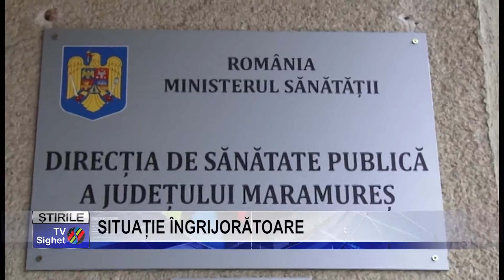Stire 4 SITUAȚIE ÎNGRIJORĂTOARE